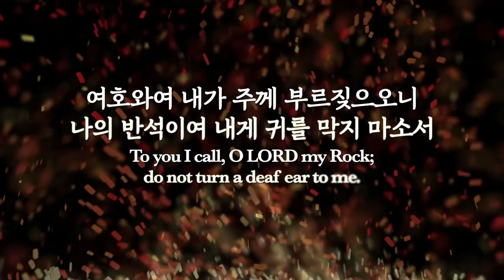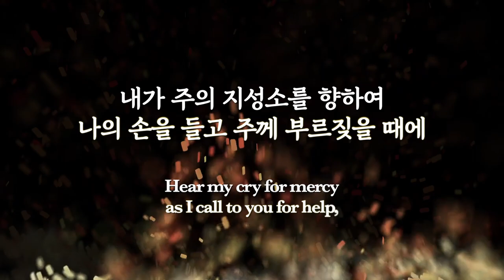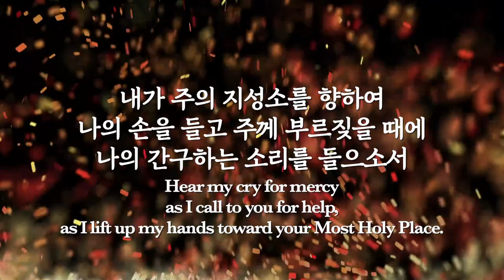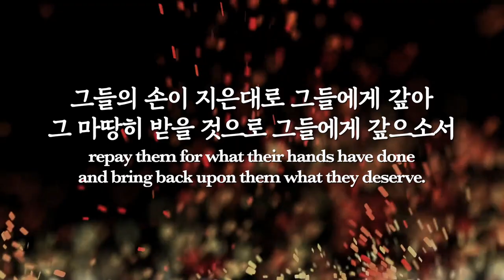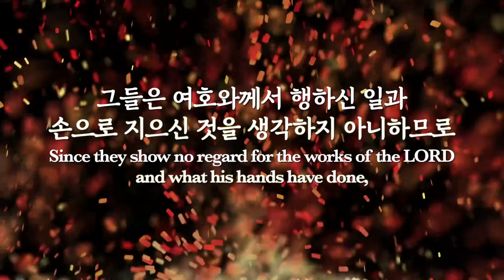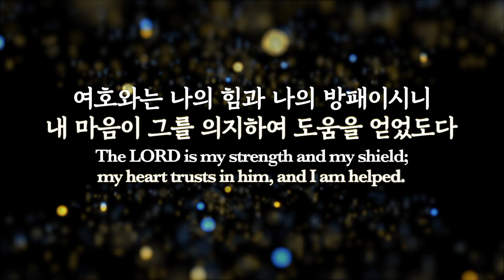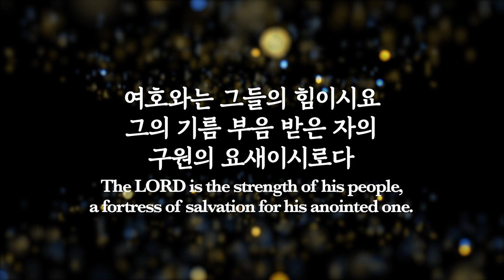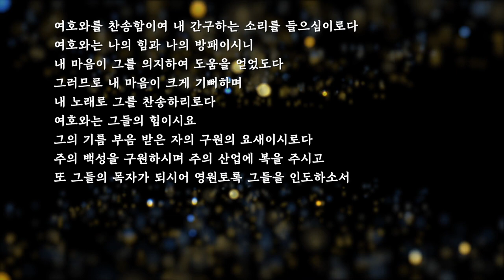파이프오르간 연주와 함께 듣는 시편 28편 Psalm 28